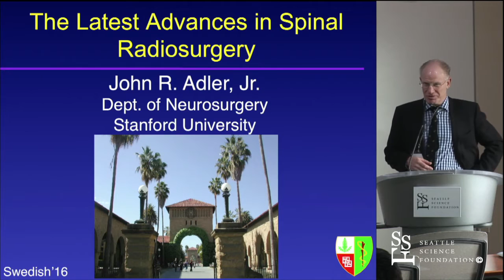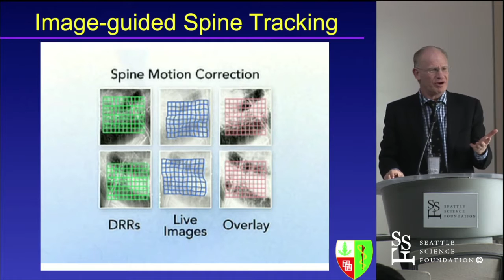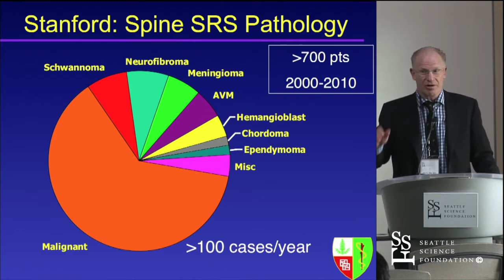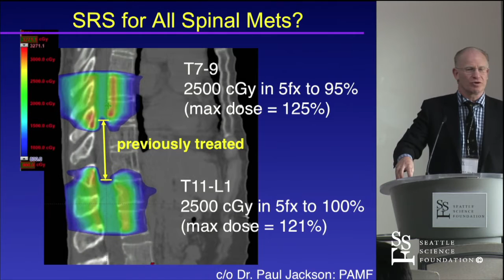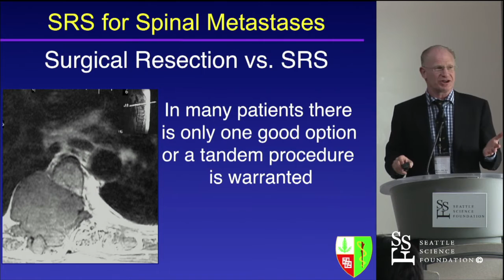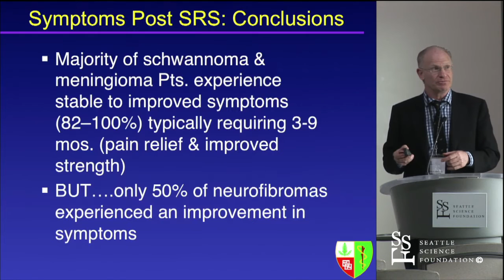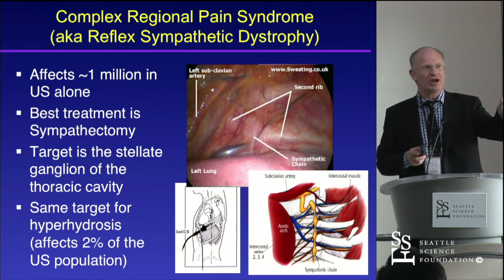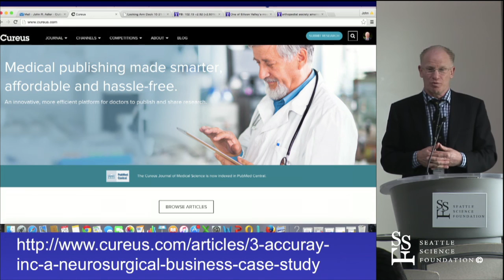The Latest Advancements in Radiosurgery by John Adler, MD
The Latest Advancements in Radiosurgery was presented by John Adler, MD at the Seattle Science Foundation for the 6th Annual Multimodal Treatment of Spinal Tumors course.